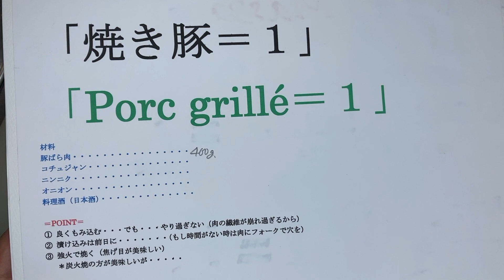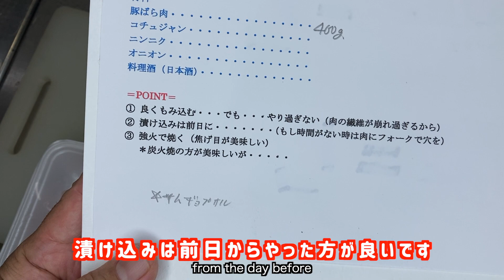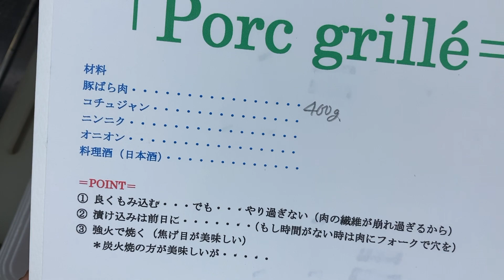【これは作るべし！美味です！】韓国風焼き豚丼（by フレンチシェフ）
ご覧いただきありがとうございます！！！今日はキャンプなど屋外で楽しめるお料理のご紹介です・・・・是非お試しください！！！
‹材料›
豚バラ肉・・・400g
コチュジャン・大さじ2.5
ニンニク・・・小さじ２
オニオン・・・80g～90g

＝POINT＝
① 良くもみ込む・・・でも・・・やり過ぎない（肉の繊維が崩れ過ぎるから）
② 漬け込みは前日に・・・・・・・（もし時間がない時は肉にフォークで穴を）
③ 強火で焼く（焦げ目が美味しい）
＊炭火焼の方が美味しいが・・・・・

‹使用しているストウブ鍋›
１．ソテーパン 内径23㎝ 深さは浅め グレー色
２．ラウンド型 26cm グリーン色
３．ラウンド型 20cm ブラック色
４．オバール型 長辺24cm 短辺13cm 深さ10cm レッド色
元フレンチシェフのchef massaです！
隠居生活に突入中の70歳です．